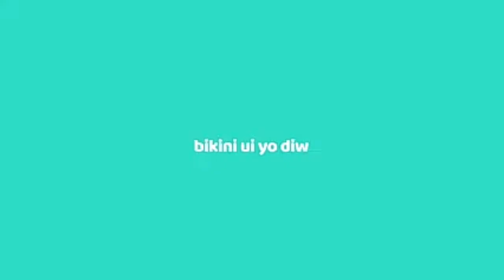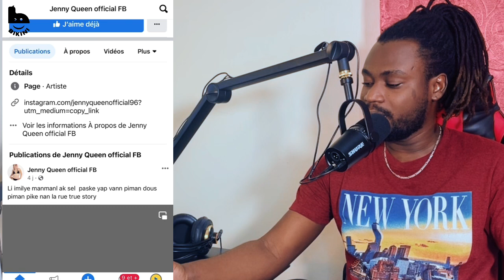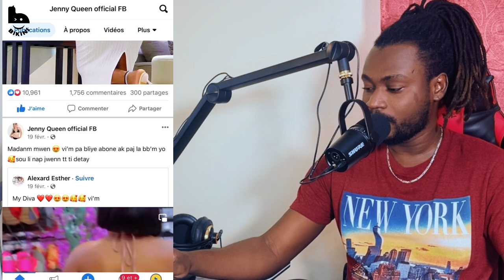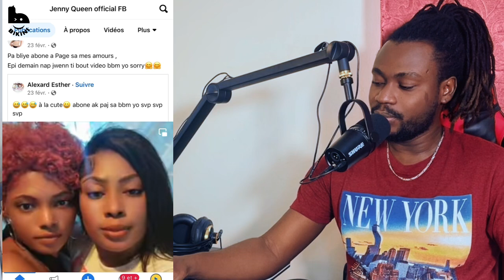FEDNAELLE VIN PI PWISAN CHAK JOU.. MEN PRÈV KI MONTRE RICARDO KITE JENNY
Video m yo la pou enfome chak grenn abone mw yo.